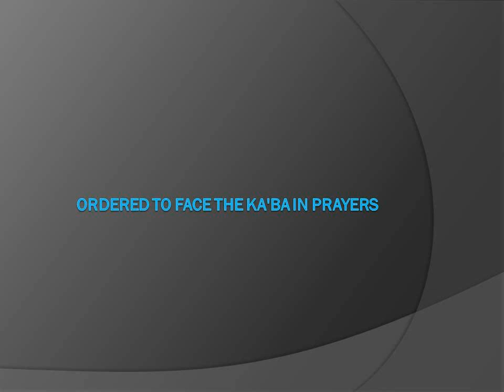Order Us to face the ka'ba in Prayers, English Hadith